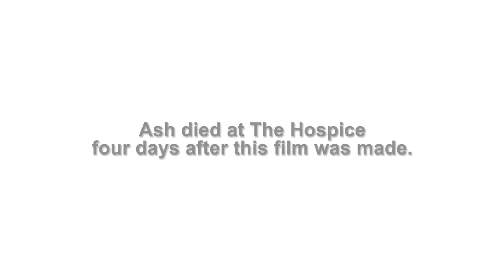St Helena stories: Ash and Victoria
Ash Jones wanted to share his story to reassure other young people in need of hospice care.